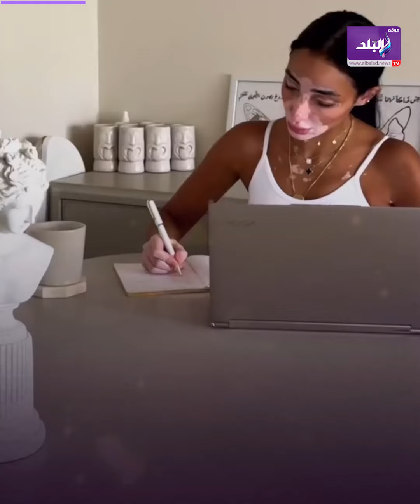ام تعاني من البهاق … ايه حكاية ملكة جمال الكون بمصر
ـــــــــــــــــــــــــــــــــــــــــــــــ